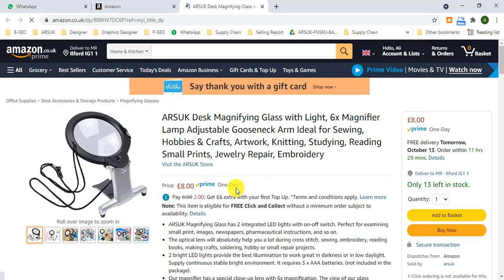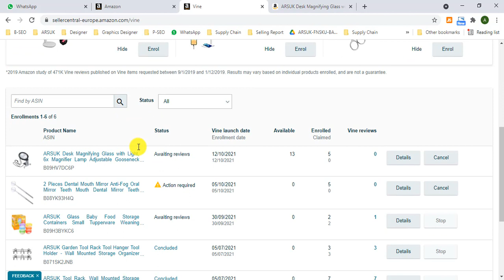📌How Does Amazon Vine Work - How to Join Amazon Vine Reviewer Program & Get More Reviews in 2021 🔥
What is Amazon Vine?
Amazon Vine invites the most trusted reviewers on Amazon to post opinions about new and pre-release items to help their fellow customers make informed purchase decisions. Amazon invites customers to become Vine Voices based on their reviewer rank, which is a reflection of the quality and helpfulness of their reviews as judged by other Amazon customers. Amazon provides Vine members with free products that have been submitted to the program by participating vendors. Vine reviews are the independent opinions of the Vine Voices. The vendor cannot influence, modify or edit the reviews. Amazon does not modify or edit Vine reviews, as long as they comply with our posting guidelines. A Vine review is identified with the green stripe Customer review from the Amazon Vine Program.

Why do you have the Amazon Vine program?
The program was created to provide customers with more information including honest and unbiased feedback from some of Amazon's most trusted reviewers.

How can I join the program?
Amazon Vine is an invitation-only program. Vine Voices are selected based on several criteria, but primarily on the helpfulness of their reviews as judged by all other customers and by their demonstrated interest in the types of products that are featured in the program. Customers who consistently write helpful reviews and develop a reputation for expertise in specific product categories are most likely to be invited into the program.

How Does Amazon Vine Program Work? Get Reviews From Amazon,